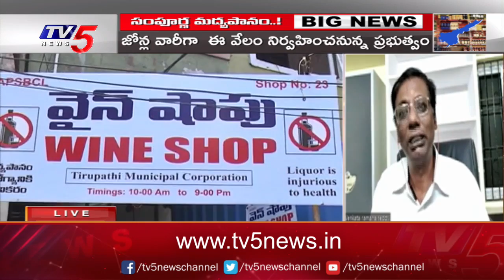సంపూర్ణ మద్యపానం | BIG NEWS Debate With TV5 Murthy | AP Liquor | TV5 News Digital